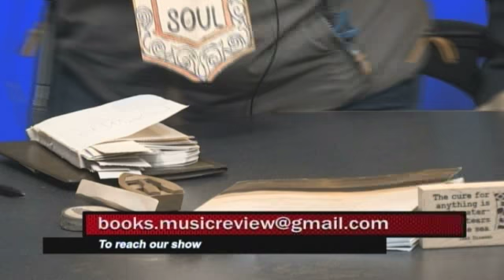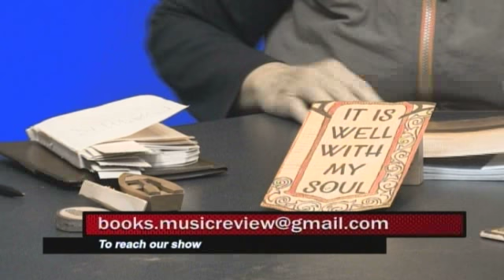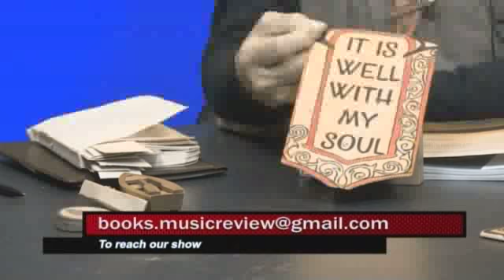Booksand trees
Part  3   in a series about books and pyrography and magazines